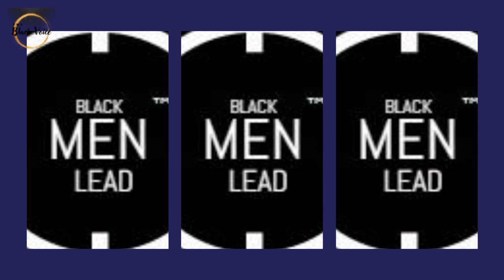Faith, Discipline & Execution Is the Name Of the Game! Winning Is A Choice! | Dr. Rick Wallace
Navigating through the rainy days, obstacles, and difficult moments that inevitably arise in life demands unwavering faith in the Designer and the unique design crafted for each individual. It necessitates the commitment to execute plans and see them through to completion, persisting even when challenges loom large. Going the distance, finishing what one starts, becomes paramount in this journey. Ultimately, winning transcends mere chance; it emerges as a deliberate choice, a testament to resilience, determination, and the unwavering belief in one's purpose and capabilities.

Today only, register for the Bronze package (12 sessions over 12 weeks) and receive a FREE upgrade to the Gold package (26 sessions over 26 weeks). This offer end at midnight.

The Mind Unleashed Online Course

Unlock the door to your full potential with our revolutionary Personal Growth Accelerator program! Are you tired of feeling like you're not living up to your true capabilities? Our program is designed to empower you to break through self-imposed limitations, discover your strengths, and ignite your passion for personal development. Led by a team of experienced coaches and experts, our immersive curriculum combines cutting-edge techniques with proven strategies to help you achieve breakthrough results in every aspect of your life. From mastering productivity to cultivating resilience, our program provides the tools and support you need to thrive in today's fast-paced world. Don't settle for mediocrity when you can unlock the extraordinary within you. Join our Personal Growth Accelerator program today and embark on a journey of transformation and fulfillment!